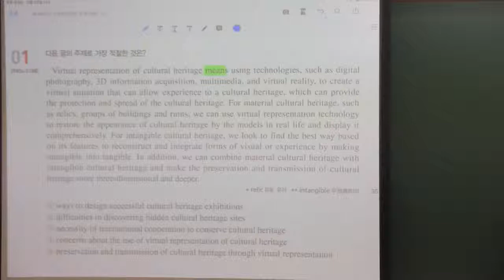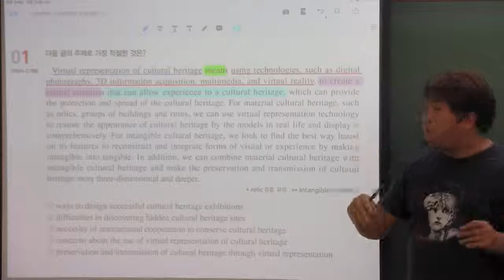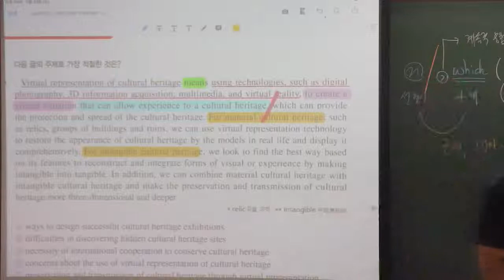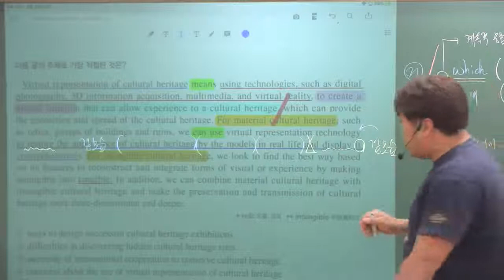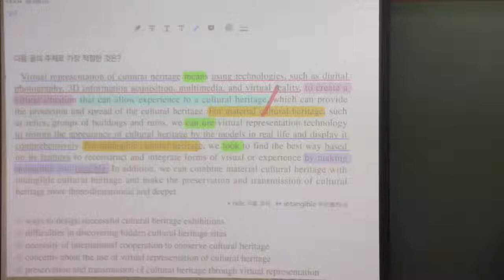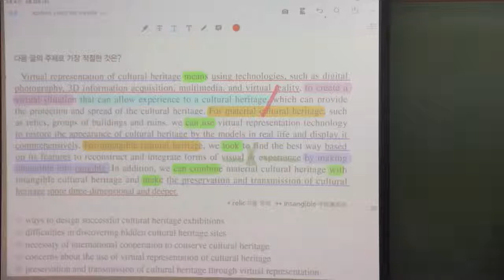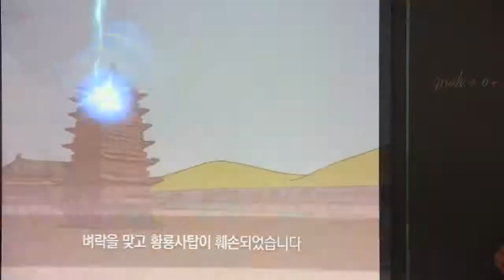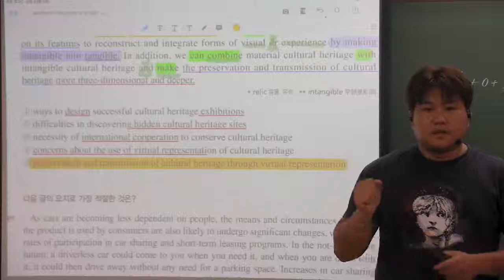EBS 수능특강 영어 26강 1번 주제추론